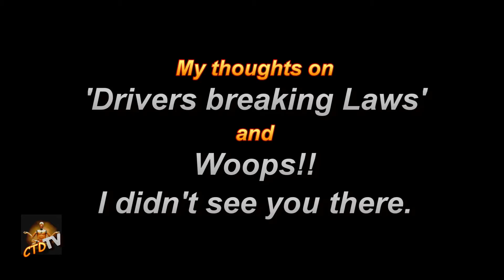MyThoughts - Drivers Breaking the Law & Woops I didn't see you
My Thoughts on the rising trend of 'some' vloggers Chasing Down cars to tell them/expose their wrong doings.
Woops I didn't see You, well this idiot needs no intro...Close Call for me.
Filmed with - DriftHD Ghost & GoPro (latest).
Edited with  - Cyberlink PowerDirector9
Pc used       -'Old n Slow' Asus P5k
On location - Melbourne suburbs, Vic. Australia.

Got any similar CrashTestDummy stories?...Want Your video aired on this Channel?

Mr.Fall.

       The contents of this video remain the property of its creators.
                            Use without consent, is forbidden.